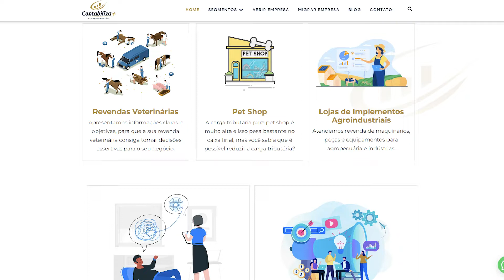PSICÓLOGO - O que precisa para iniciar as consultas como autônomo?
Para o psicólogo ou psicóloga iniciar seus atendimentos como pessoa física é necessário alguns documentos e cadastros. Não basta simplesmente a formação em psicologia para iniciar os atendimentos de forma regular. Pois caso inicie sem esses documentos o psicólogo está exercendo a profissão de forma irregular não cumprindo a legislação fiscal e tributária. Então para você, psicólogo e psicóloga, atuar de forma regular como um autônomo, como pessoa física, se liga nas informações deste vídeo.

🎬 Pet Shop